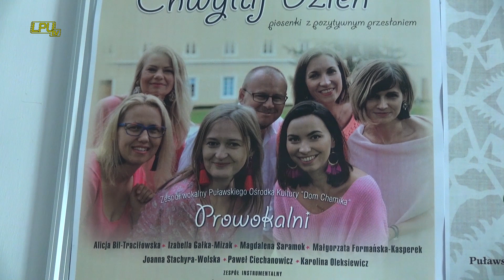18 10 2018 "Chwytaj Dzień" w Górze Puławskiej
21 października w Górze Puławskiej wystąpi koncert zespołu "Prowokalni" z muzyką na żywo, wykonywaną przez Michała Głosa, Andrzeja Rotmańskiego, Piotra Mazurka i Michała Matrasa, który jest opiekunem zespołu.